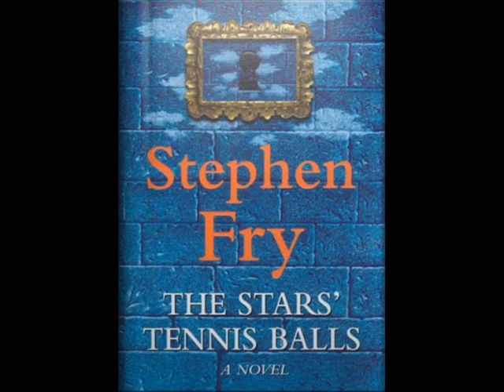The *s' tennis balls pt101